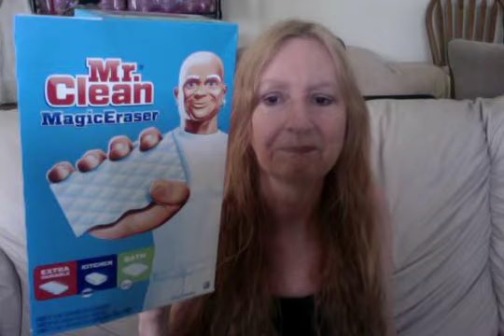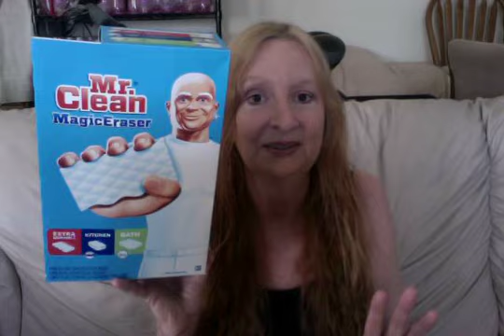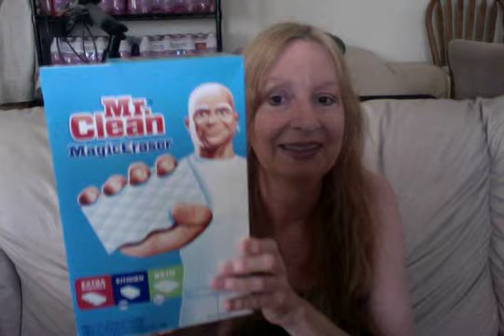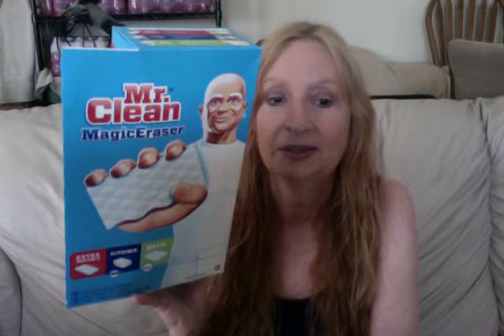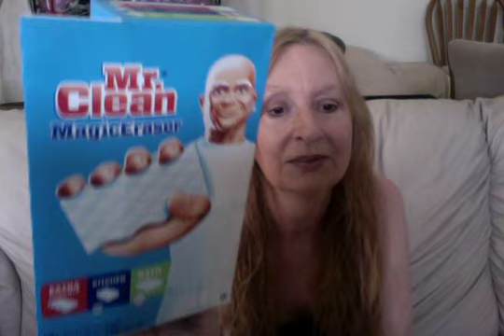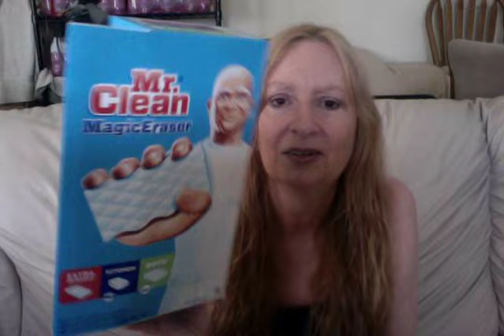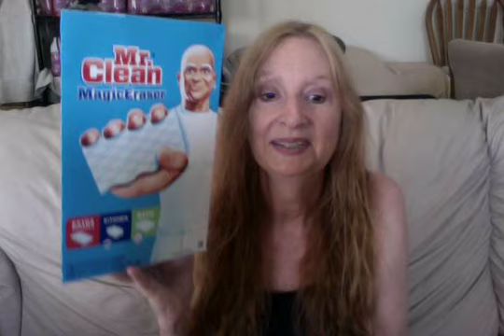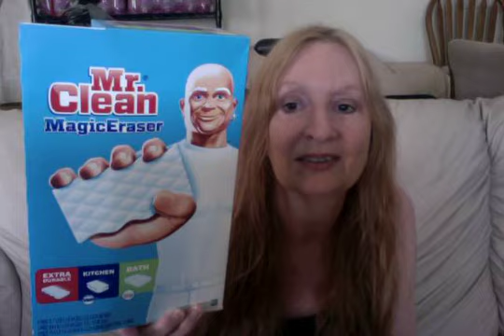Mr. Clean Magic Erasor Bath Kitchen Whole House CLEAN HACK!!